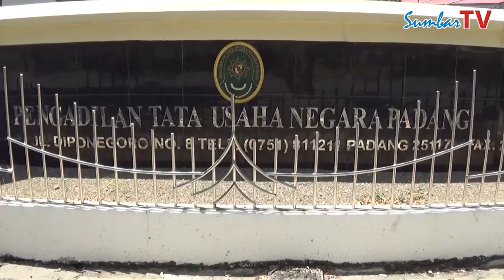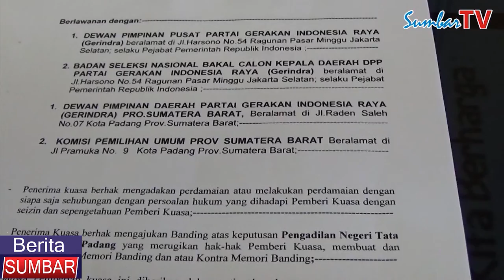Zulkifli Jailani Laporkan Partainya Ke PTUN